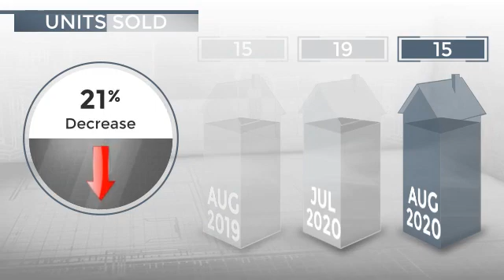Solana Beach, CA, 92075 - Real Estate Market Update - September 2020